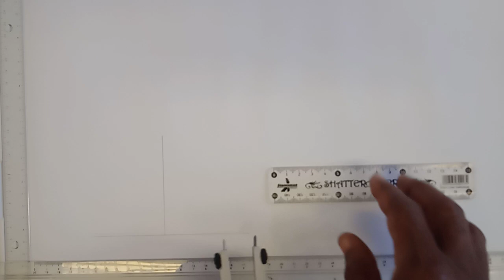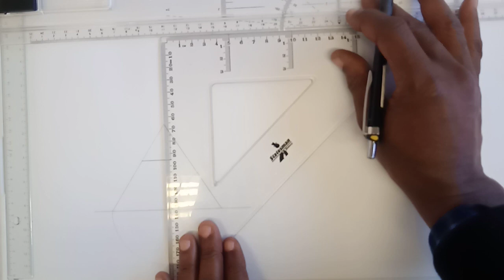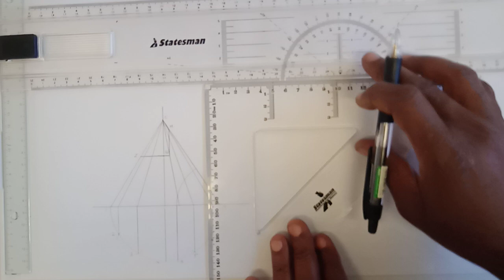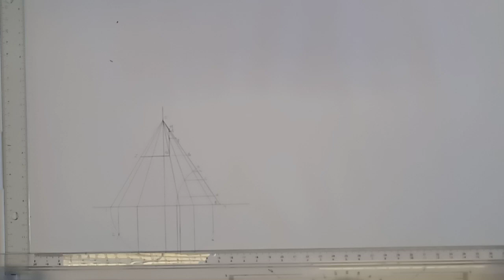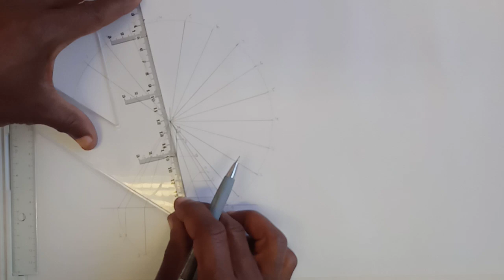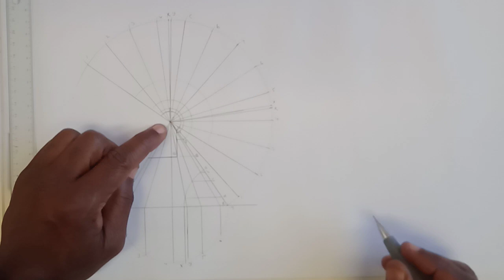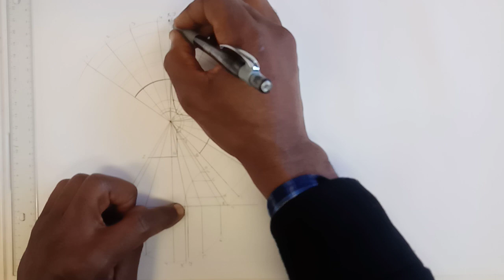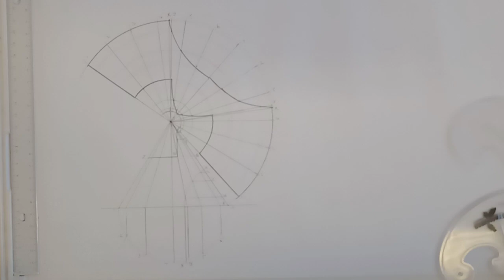Conical hood development